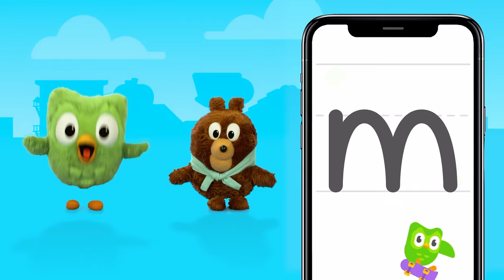Backpack Full of Snacks - Duolingo ABC - Educational Songs for Kids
Feeling hungry? Watch Duo and FoFo pack their backpack full of snacks. No trip to the park would be complete without a variety of foods ranging from bananas to granola bars to... lobster bisque?

Download Duolingo ABC *FREE* today: abc.duolingo.com

Produced by Spiffy Pictures
Lyrics by Joey Mazzarino
Audio Post Production by Big Yellow Duck

CAST
Frankie Cordero as Duo
Melvin Campbell as FoFo